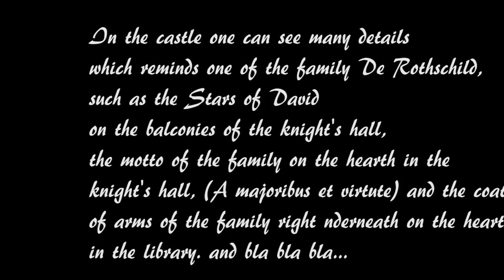De Haar Castle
De Haar Castle visit – and for my conspiracy friends this is a Rothschild Castle – you know that family you believe is part of the Illuminati and the New World Order and their mate Trump and you know the rest – here is some info for you - cheers